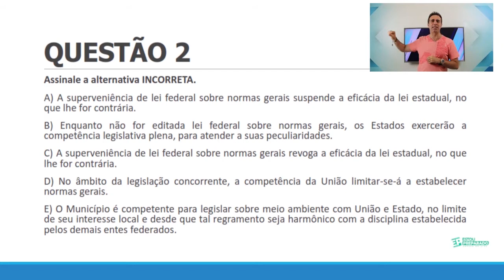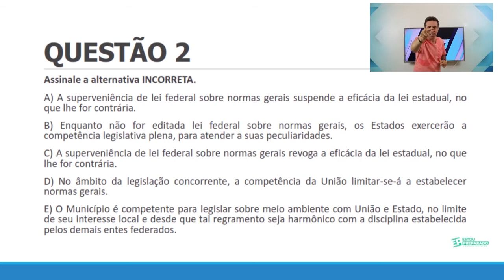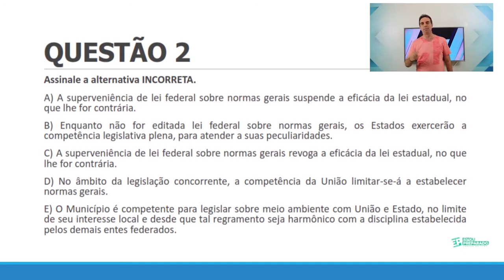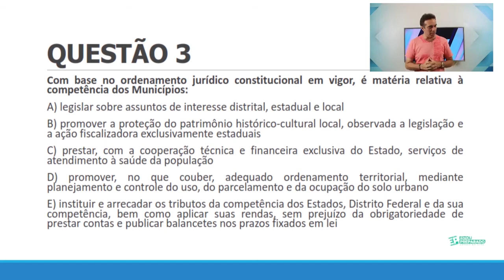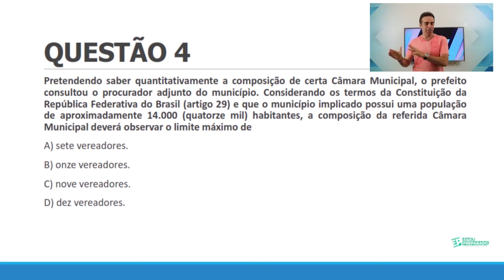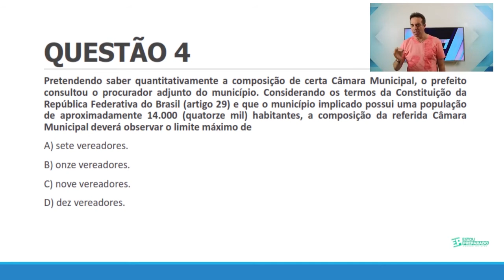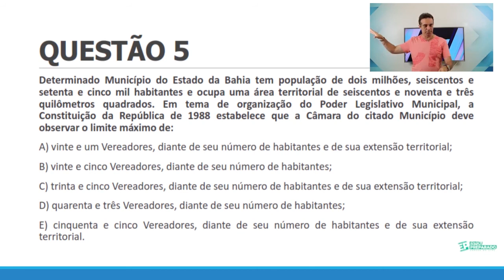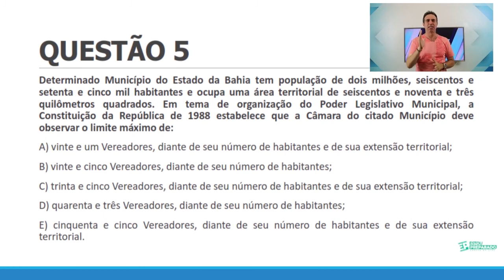📗RESOLUÇÃO DE QUESTÕES: ORGANIZAÇÃO DO ESTADO: AULA 2